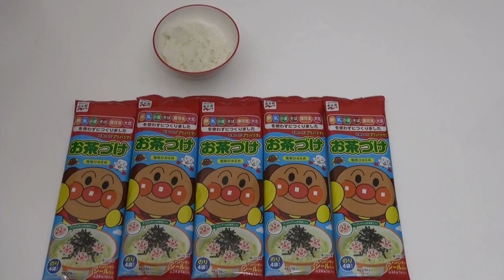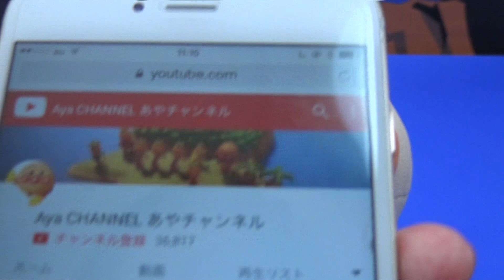アンパンマン お茶づけ自販機 お茶づけ自販機でお茶づけを食べよう